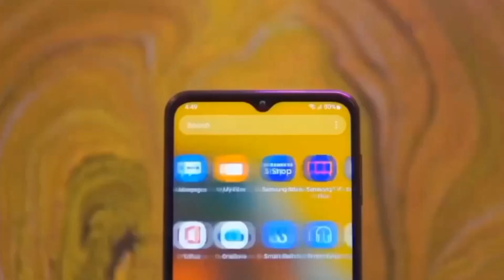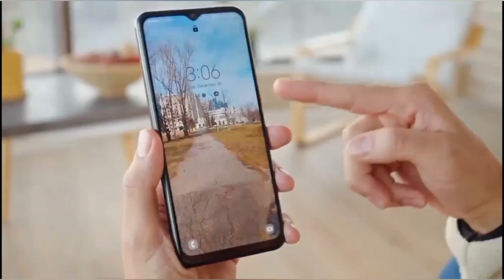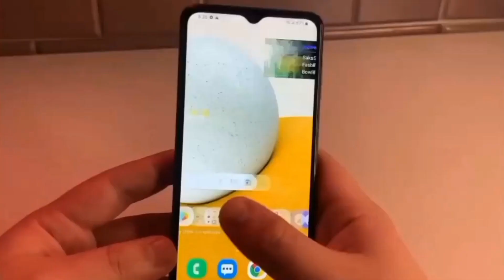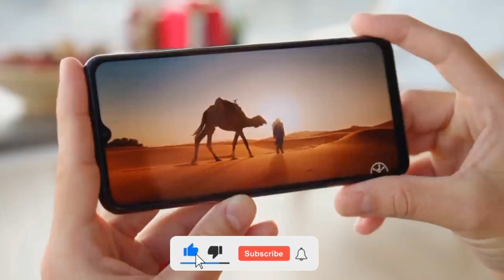SAMSUNG GALAXY M14 5G - first look , space , price & confirm launch date | Samsung m14 5g unboxing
Techno MOOD

dosto is video mein maine Samsung ke next upcoming smartphone Samsung galaxy m14 5g ke specification, price, first look, launch date ke bare main bataya hai. .

《《《《《《》》5G phone recommend 》》》》》》》》

5. IQOO NEO 7 :-